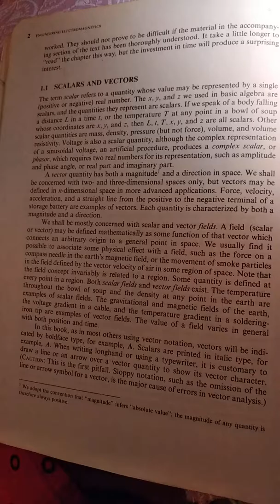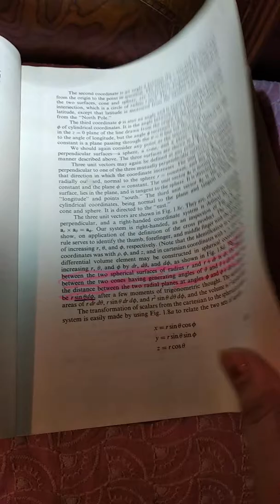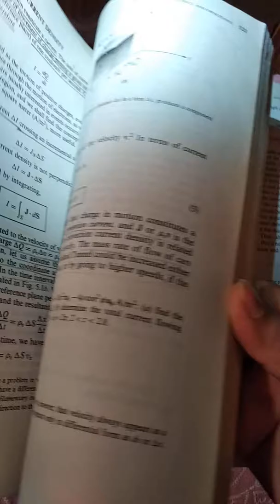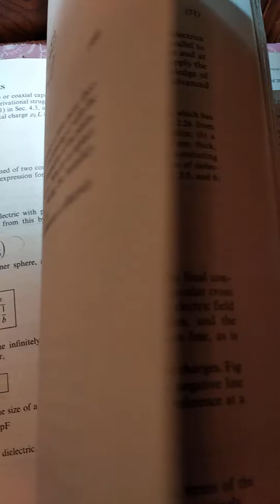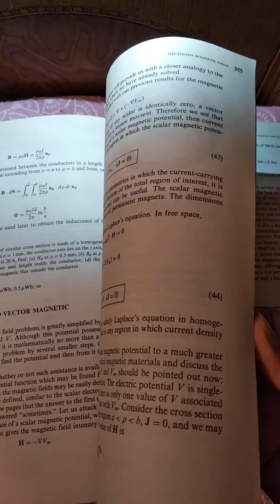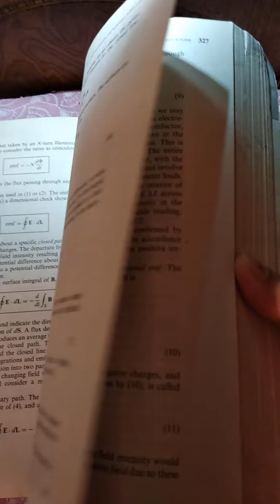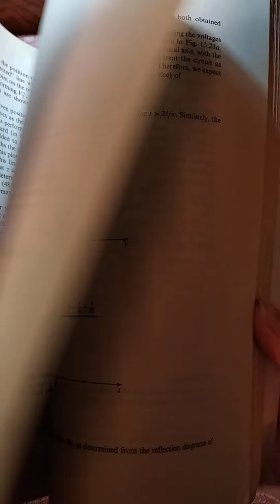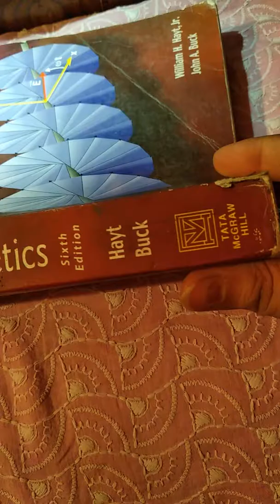Engineering Electromagnetics Sixth Edition by Hayt Buck TATA McGraw Hill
All Engineering books Review